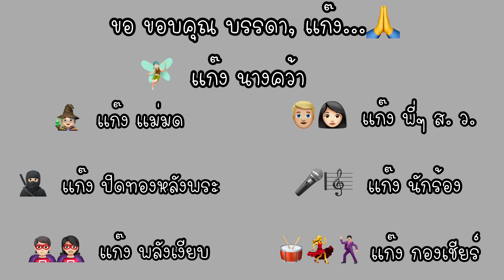คลิป พิเศษ แด่ เพื่อนๆ ผู้เป็น ผู้พิเศษ!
❤️ นิวและครอบครัวขอขอบคุณทุกๆท่าน

:Thank 🙏
:🎵Music : Dreams Are Pretty - Seoul June [Copyright - safe ] Preview.mp3